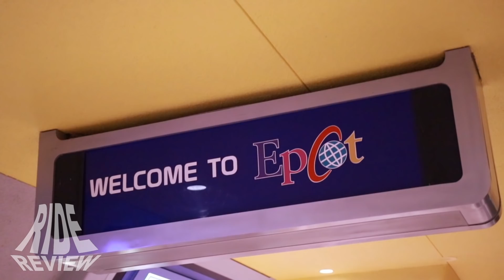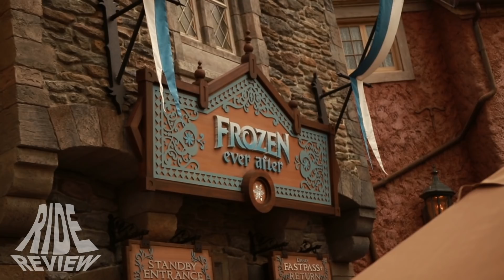[Doku] Epcot - Walt Disney World - Park Check